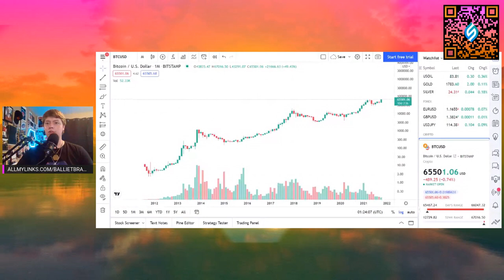I WAS WRONG ABOUT THE $65K BITCOIN TOP. WHY I'VE UPDATED MY WORLDVIEW.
Allmylinks.com/BallietBran
BallietBran.com